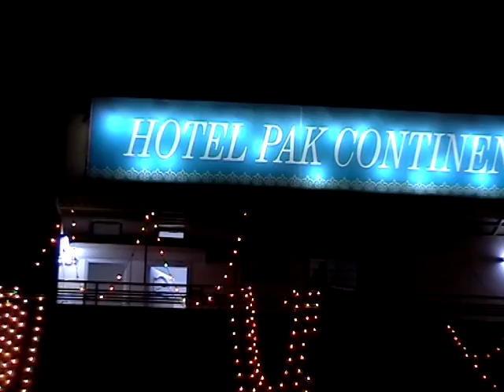Teri ore... wedding 'highelight' saba Tanvir, 5 may 2011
sweet wedding